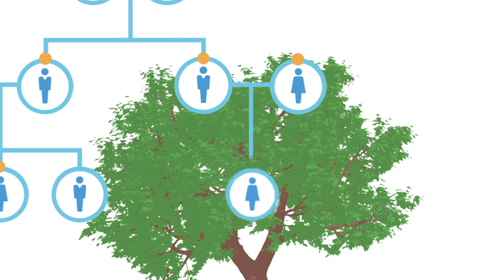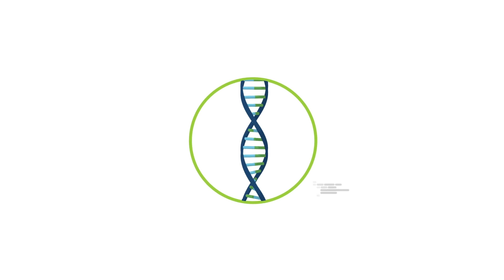Vista general del tamizaje de portadores de Horizon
El tamizaje de portadores genéticos de Horizon ayuda a las parejas a determinar la posibilidad de transmitir condiciones genéticas graves a su hijo. Se puede realizar antes de o durante el embarazo.